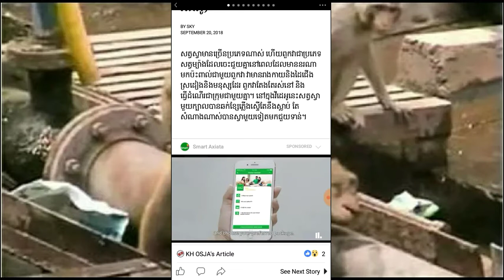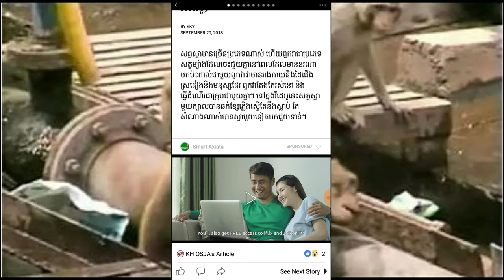មិនគួរឲ្យជឿសោះ! ! ! ពិតជា​វិរៈ​បុរសពិតម៉ែន​ សត្វស្វា​មួយបានឆក់ខ្សែភ្លើងស្ទើតែនឹងស្លាប់​ តែសំណាងណាស់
មិនគួរឲ្យជឿសោះ! ! ! ពិតជា​វិរៈ​បុរសពិតម៉ែន​ សត្វស្វា​មួយបានឆក់ខ្សែភ្លើងស្ទើតែនឹងស្លាប់​ តែសំណាងណាស់បានស្វាមួយទៀតមកជួយទាន់​…